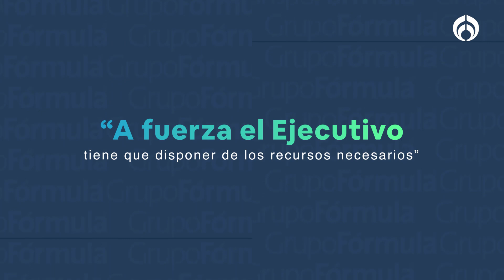El Poder Judicial podría otorgar sus fideicomisos para los damnificados de Guerrero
Marcela Guerra, diputada del PRI, comentó que se está planeando donar una parte de los fideicomisos del Poder Judicial para los damnificados del huracán 'Otis', que tocó en el puerto de Guerrero. Sin embargo, esta iniciativa tiene que ser aprobada por un juez hasta el 9 de noviembre, en caso de que así sea, dichos recursos se tendrían que mandar a la tesorería para que posteriormente el Poder Ejecutivo decida qué hacer.

Asimismo la diputada dijo que esto podría generar un cambio a la Constitución, porque la Cámara de Diputados no puede disponer de los recursos, sino el Ejecutivo. Vale la pena recordar que previamente ya se había votado para la extinción de los fideicomisos del Poder Judicial

Grupo Fórmula